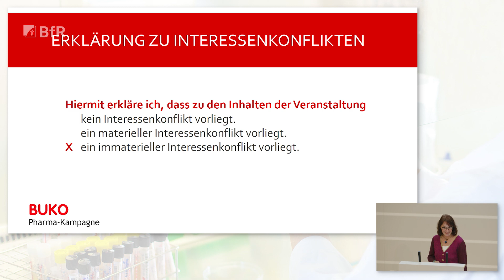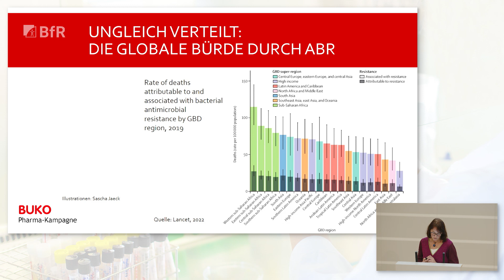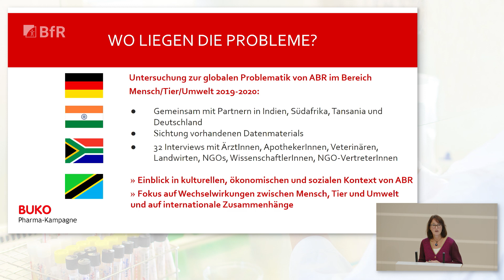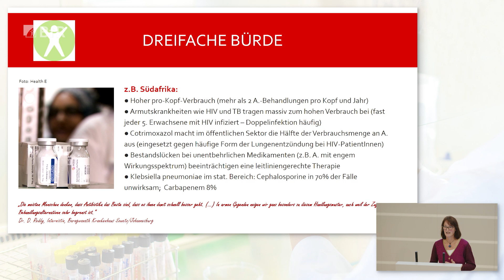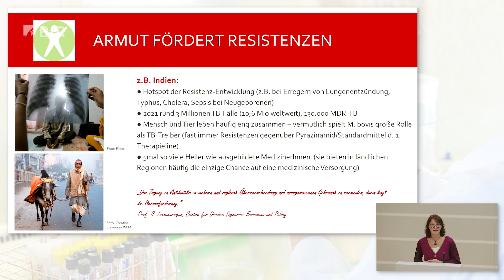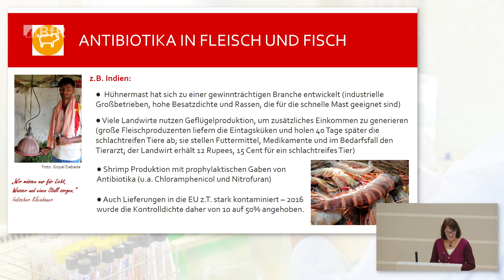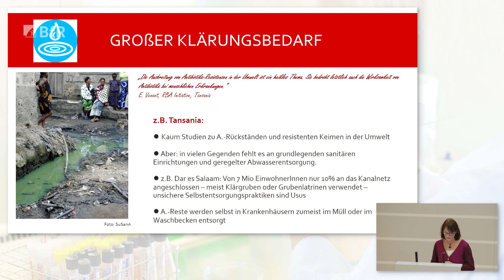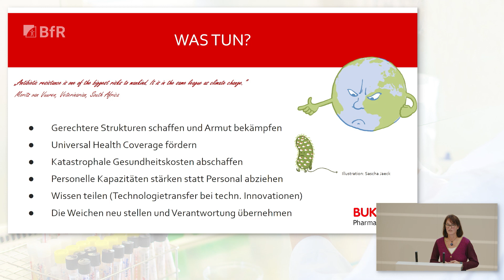Antibiotikaresistenzen und die Gerechtigkeitsfrage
Claudia Jenkes, BUKO Pharma-Kampagne Gesundheit – global und gerecht e. V. mit ihrem Vortrag "Antibiotikaresistenzen und die Gerechtigkeitsfrage".

Antibiotikaresistenzen gehören zu den größten Herausforderungen der modernen Medizin.

Der 6. Workshop Antibiotikaresistenz hat als Schwerpunkt One Health-Themen und wird deshalb erstmals gemeinsam mit dem Bundesinstitut für Risikobewertung durchgeführt.

In acht Sessions werden aktuelle Themen der Antibiotikaresistenz bei Menschen, Tieren, Lebensmitteln und in der Umwelt mit einem besonderen Fokus auf One Health und den Risiken der Übertragung zwischen Menschen und Tieren vorgestellt.